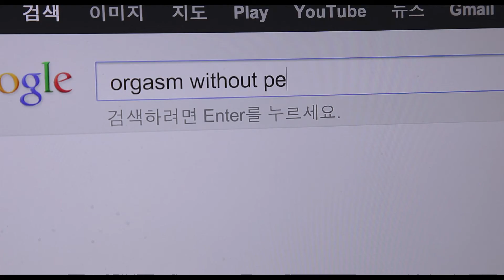Moebius trailer contact film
Kim Ki-Duk's nieuwste film, vanaf 8 mei 2014 in de filmtheaters